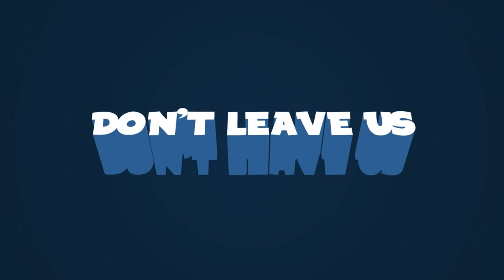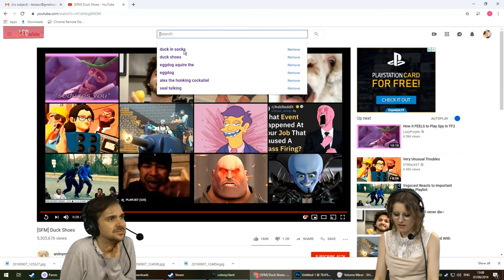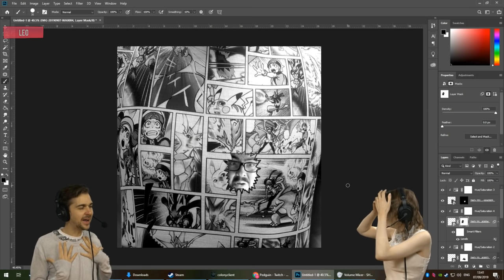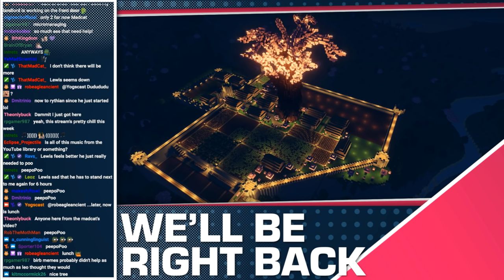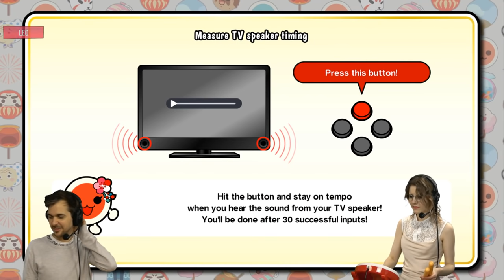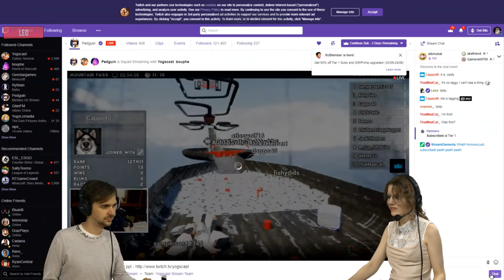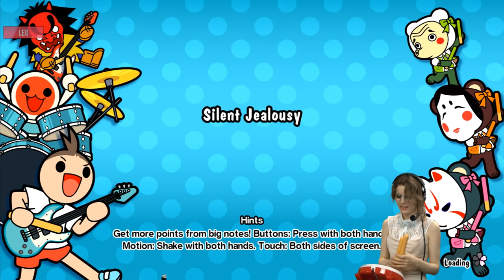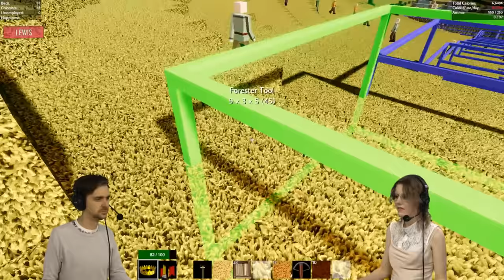COLONY SURVIVAL w/ Lewis, Leo, Ravs & Pedguin - 07/09/19